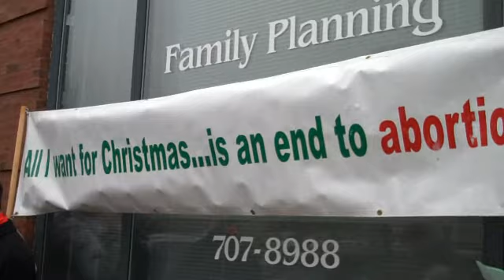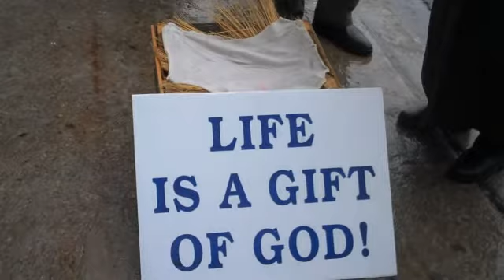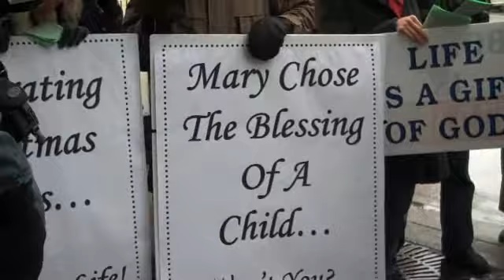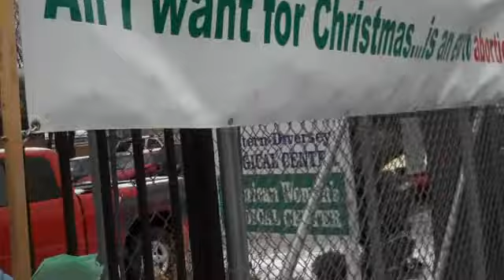Empty Manger Caroling: Chicago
The Pro-Life Action League's 7th Annual "Empty Manger" Christmas Caroling at 5 Chicago abortion mills. December 19, 2009.